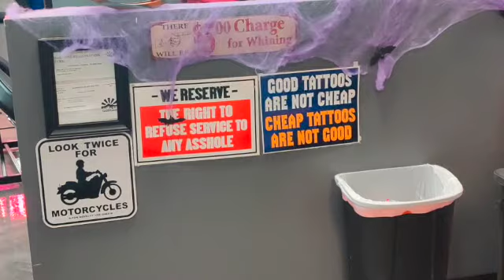ARIZONA PART 2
Part 2 of our Arizona trip with friends and family!
Competitions and matching tattoos and plenty more!!